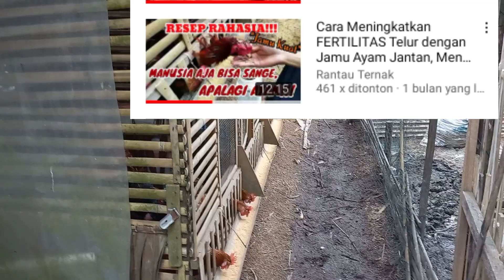3 Point Utama Meningkatkan Fertilitas Telur, di Jamin Berpengaruh